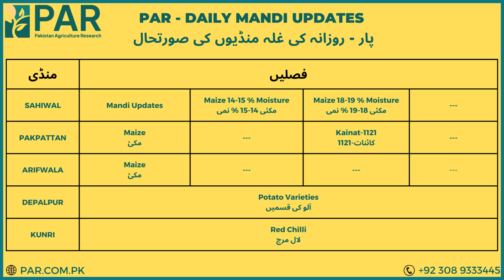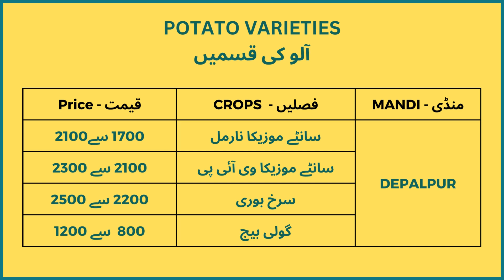Ghalla Mandi Rates - 30-01-2023 - The Latest News About Ghalla Mandi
Pakistan Agriculture Research provide daily mandi updates from across Pakistan. this is today's Ghalla Mandi Rates - غلہ منڈی Prices in Pakistan.
SAHIWAL            = Ghalla Mandi Updates
SAHIWAL            = Maize 14-15 Moisture
SAHIWAL            = Maize 18-19 Moisture
PAKPATTAN       = Maize
PAKPATTAN       = Kainat-1121
ARIFWALA          = Maize
DEPALPUR          = Potato Varieties
KUNRI                  = Red-Chilli